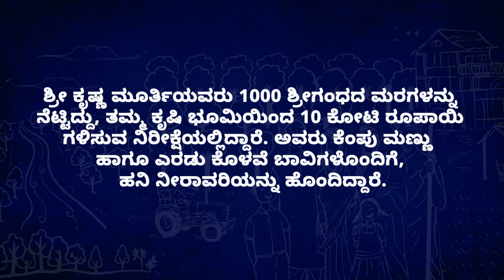ಶ್ರೀಗಂಧ ಮತ್ತು ರಕ್ತ ಚಂದನನೊಂದಿಗೆ ಹೆಬ್ಬೇವನ್ನು ಬೆಳೆಯುವುದು ಹೇಗೆ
ತಮ್ಮ ಮಕ್ಕಳ ಭವಿಷ್ಯಕ್ಕಾಗಿ ಯೋಜಿಸುತ್ತ, "ಸುಮಾರು 15 ವರ್ಷಗಳಲ್ಲಿ, ಐದು ಎಕರೆ ಜಮೀನಿನಲ್ಲಿ ಹೆಚ್ಚಿನ ಇಳುವರಿ ಮರಗಳನ್ನು ನೆಡುವ ಮೂಲಕ ನಾವು ಕೋಟ್ಯಂತರ ರೂಪಾಯಿಗಳನ್ನು ಗಳಿಸಬಹುದು" ಎಂದು ಗಾಂಧಿಗ್ರಾಮ ಹಳ್ಳಿಯ ಕೃಷ್ಣಮೂರ್ತಿ ಹೇಳುತ್ತಾರೆ.